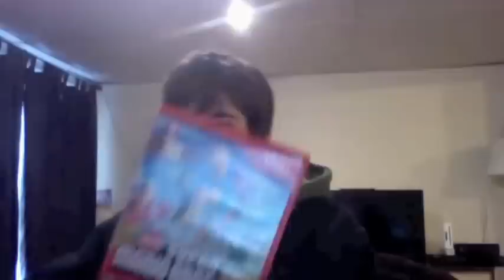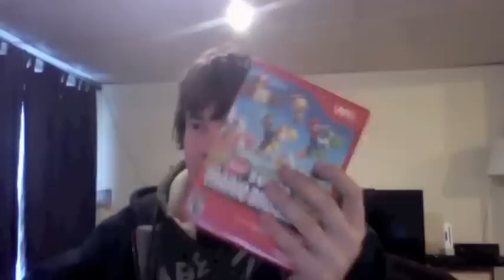New Super Mario Bros for Wii Giveaway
Hey Guys,  I am giving away The New Super Mario Bros. I will be giving this away next Wednesday and the more subscribers the more games I will actually giveaway.